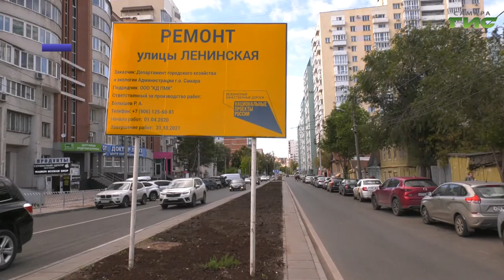В Самаре продолжается комплексное обновление улицы Ленинской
В Самаре продолжается комплексное обновление улицы Ленинской. Хорошая погода позволяет подрядчикам трудиться с опережением графика. Так, участок от дома №1 до перекрестка с улицей Венцека приводят в порядок раньше запланированного. Об этом расскажет Мери Елчян.